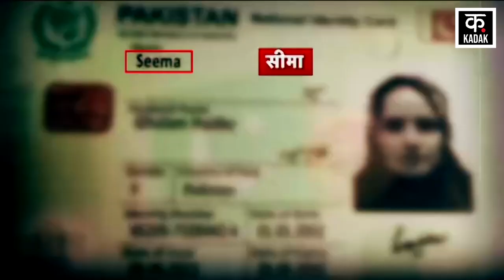Seema Haider News : Sachin Seema को लप्‍पू-झींगुर बोल बुरी फंसी Mithilesh Bhati | CM Yogi |UP Police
सचिन मीणा के खिलाफ लप्‍पू और झींगुर जैसे शब्‍दों का इस्‍तेमाल करने के मामले में सीमा हैदर के वकील एपी सिंह ने उनकी पड़ोसन मिथिलेश भाटी के खिलाफ मानहानि का कानूनी नोटिस भेज दिया है. न्‍यूज18 हिन्‍दी के शो में सीमा हैदर के वकील एपी सिंह और ग्रेटर नोएडा के रबूपुरा में स्थित सचिन मीणा के घर के पड़ोस में रहने वाली भाभी मिथिलेश भाटी आमने सामने थे. इस दौरान एपी सिंह की तरफ से बताया गया कि वो मिथिलेश भाटी के खिलाफ मानहानि का नोटिस भेज चुके हैं.